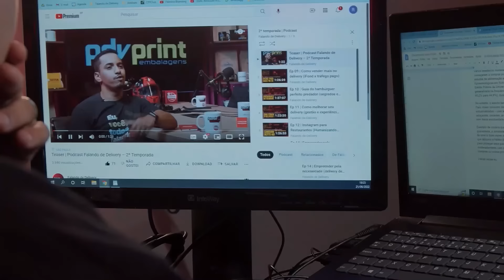Ep 64 - Inovação e tendências: A visão do presidente do iFood para restaurantes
Recebemos em nosso podcast o presidente do iFood para restaurantes o Roberto Gandolfo. Ele que é responsável por toda frente de food delivery na maior plataforma da categoria no Brasil e nos trouxe contribuições valiosas sobre tendências e inovações que devem acontecer em nosso segmento.

Iniciamos o episódio, comandado por Rafinha Soares, fazendo uma retrospectiva sobre o delivery na última década, falamos da trajetória de Gandolfo e depois partimos para o futuro: Falamos do mercado chinês, comportamento do consumo, estratégias de crescimento e ainda tocamos no desafio de liderar milhares de FoodLovers dentro do iFood.

Faça uma imersão no episódio 64 e saia na frente do mercado com a visão de quem mais entende do assunto!

Não deixe de nos seguir nas redes através do usuário: @falandodedelivery

Quem nos apoiou para que esse conteúdo fosse ao ar:

PDV Print Embalagens | Coca-Cola FEMSA  | Anota.AI | iFood | Contadores dos Restaurantes | Saipos | Approve